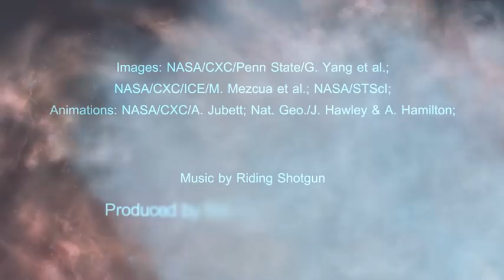A Tour of Black Hole Growth in Chandra Deep Field South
Two groups of scientists, using data from NASA's Chandra X-ray Observatory and other telescopes, have found evidence that the growth of the biggest black holes in the Universe is outrunning the rate of formation of stars in the galaxies they inhabit.

This would be quite a surprise. Over many years, astronomers have gathered data on the formation of stars in galaxies and the growth of supermassive black holes — that is, those with millions or billions the mass of the Sun — in their centers. These data suggested that the black holes and the stars in their host galaxies grow in tandem with each other.

Now, findings from two independent groups of researchers indicate that the black holes in massive galaxies have grown much faster than in the less massive ones.

Using large amounts of data from NASA's Chandra X-ray Observatory, the Hubble Space Telescope, the world's biggest radio telescopes, and more, these scientists have reconstructed a race that began billions of years ago.

This research leads the astronomers to ask: why? What leads these giant black holes to get a jump on growth over their galactic hosts? Do they simply grow faster or do they have a head start?

While these are difficult questions to answer, luckily astronomers have amazing resources like the Chandra Deep Field-South at their disposal. This dataset is the deepest X-ray image ever obtained, representing millions of seconds of Chandra exposure time. This one dataset gives astronomers a window into what black holes were doing billions of years ago. Let's see what new discoveries will come next.